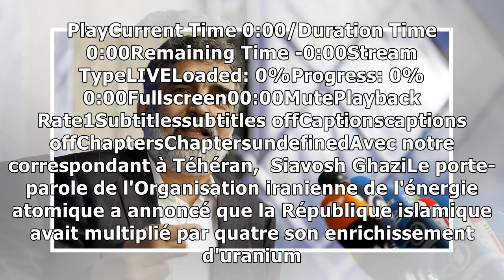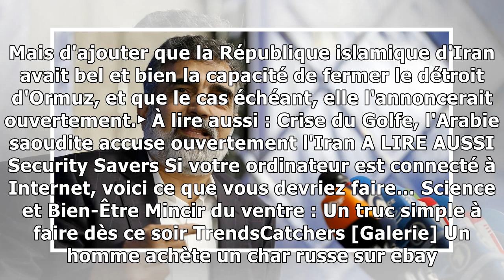L'Iran annonce une accélération de son programme d'enrichissement d'uranium